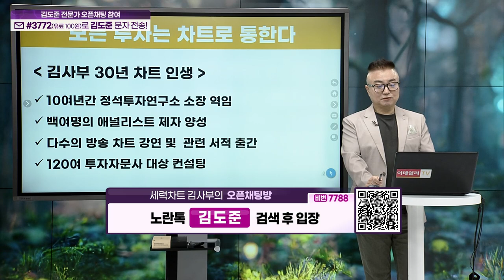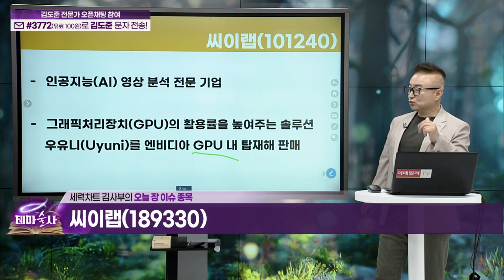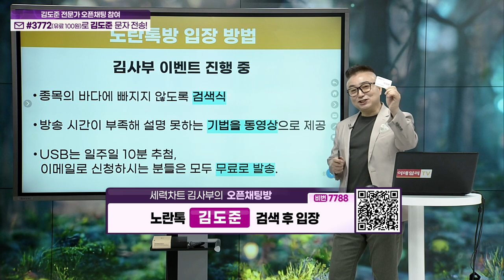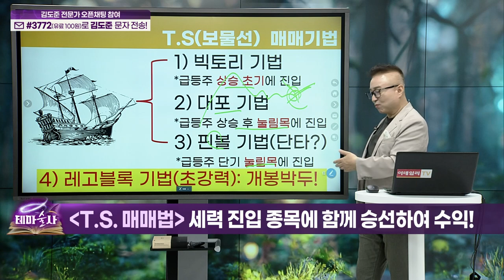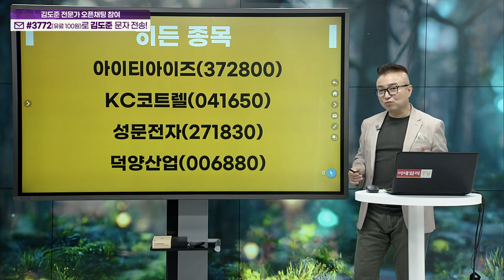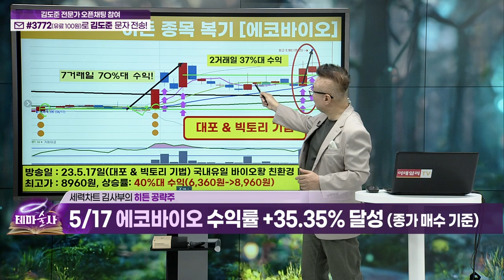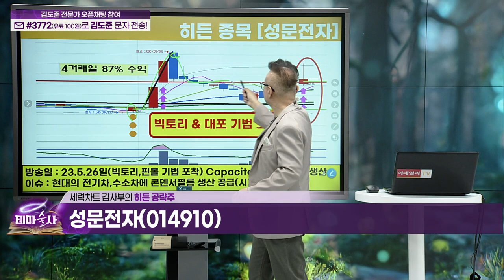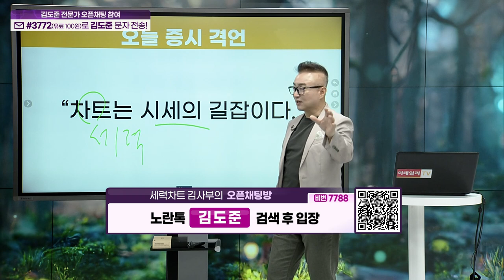테마술사 53회_(20230526)